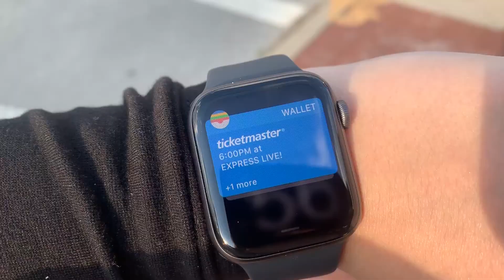1975 CONCERT & LAUREN'S 21ST BDAY